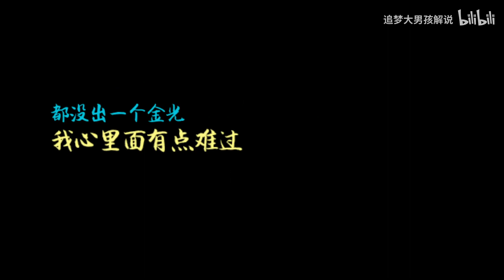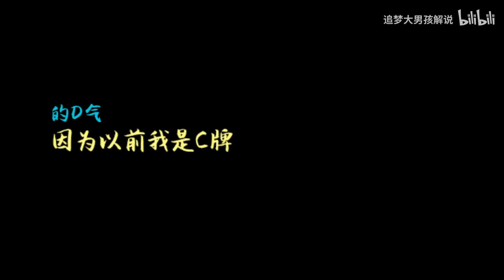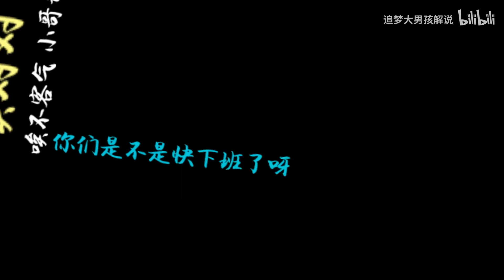第五人格Identity V：这也行？不出金光给第五客服打电话！他们这样说？【追梦大男孩解说】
大男孩致电客服小哥：为什么不给我出金光！

大男孩是一个喜欢玩第五人格的普通玩家。

每天更新好玩的游戏视频，播报第五人格第一手资讯！

我们强调了视频内容的合规性，绝对没有任何违反规定的行为。